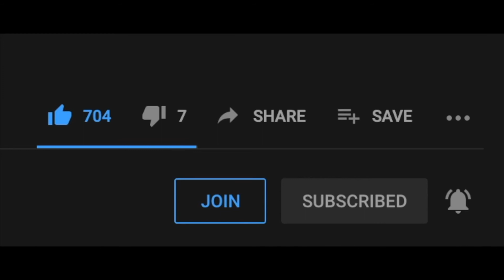Some TOH Gameplay!🥳 | Roblox: Tower Of Hell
Hi Everyone! Since I did some Arsenal Gameplays, and TOH is one of my main games on this Channel, I thought I would to some TOH Gameplays too!